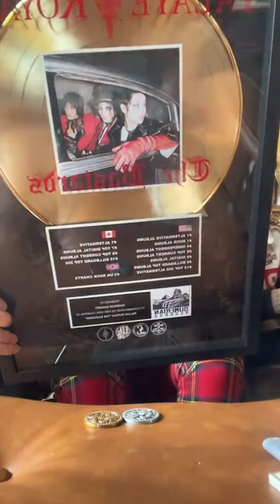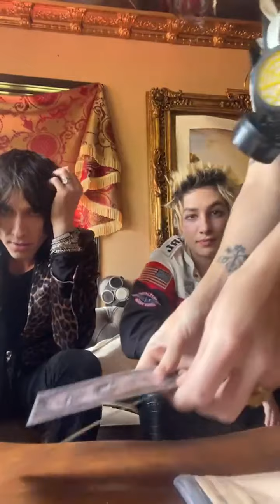Palaye Royale - Livestream (Instagram)